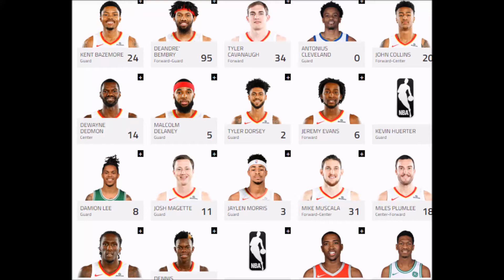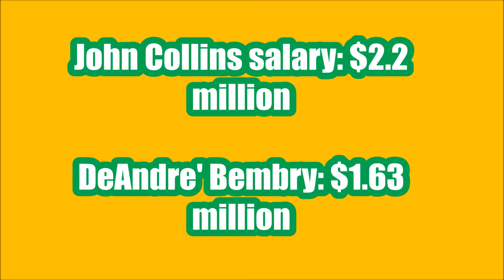Atlanta Hawks players Salary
Atlanta Hawks  players Salary deatils here.